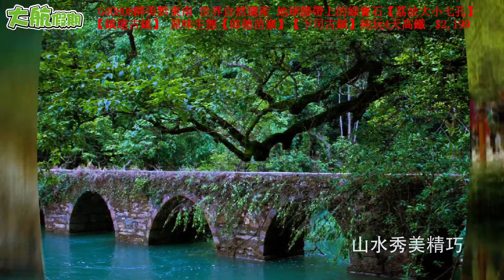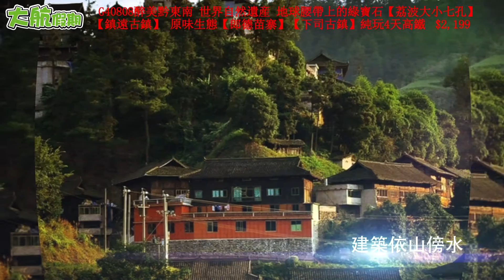G40808醉美黔東南 世界自然遺産地球腰帶上的綠寶石【荔波大小七孔】【鎮遠古鎮】原味生態【郎德苗寨】【下司古鎮】純玩4天高鐵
醉美黔東南 世界自然遺産地球腰帶上的綠寶石【荔波大小七孔】【鎮遠古鎮】原味生態【郎德苗寨】【下司古鎮】純玩4天高鐵